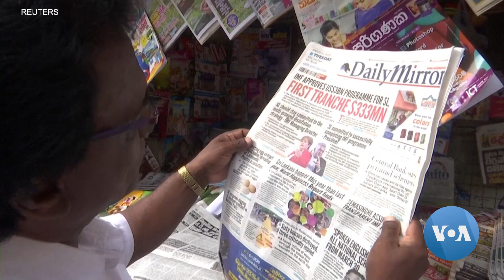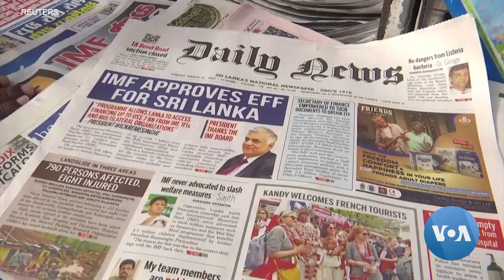VOA Asia Weekly: US Says Xi-Putin Meeting Won't Bring End to War in Ukraine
US takes steps to protect marine life in the Pacific Remote Islands. US says Xi Jinping and Vladimir Putin meeting won't bring end to war in Ukraine. US lawmakers question TikTok's CEO. Tokyo celebrates Japan's World Baseball Classic title.

The White House says the meeting between the leaders of China and Russia will not help end the war in Ukraine.

Welcome to VOA Asia Weekly. I'm Chris Casquejo in Washington. That story is coming up, but first, making headlines:

Philippine President Ferdinand Marcos Jr. says the locations of four new military bases that will house a rotating crew of U.S troops will be revealed soon. Marcos told reporters in Manila Wednesday that some of the new sites will be in the northern Philippines, which faces Taiwan, and the western Palawan province, along the South China Sea where China is expanding its influence.

South Korea’s military says North Korea fired multiple cruise missiles off its eastern coast Wednesday, the fourth test conducted by North Korea since South Korea and the U.S. began a joint military exercise last week.
The debt-ridden island nation of Sri Lanka has received about $330 million, its president told parliament Wednesday. It’s the first payment in a nearly $3 billion bailout package approved by the International Monetary Fund on Monday.

U.S. President Joe Biden will direct the Commerce Department to consider a new national marine sanctuary designation within 30 days to protect all U.S. waters around the Pacific Remote Islands. If completed, the new sanctuary would help ensure the U.S. reaches Biden's goal to conserve at least 30% of ocean waters under U.S. jurisdiction by 2030. The islands - located between Hawaii and American Samoa - are home to some of the most diverse untouched tropical marine environments in the world --- from coral reefs to volcanic features.

Japanese Prime Minister Fumio Kishida met with Indian PM Narendra Modi in New Delhi Monday where the two agreed to strengthen ties in areas ranging from energy, tourism and in the Indo-Pacific area to counter the influence of China.

As Xi Jinping wrapped up his three-day visit to Moscow, the White House expressed pessimism that the Chinese leader’s talks with Russian President Vladimir Putin will pave the way to ending the war in Ukraine. VOA Chief White House correspondent Patsy Widakuswara has this report.

TikTok’s CEO told U.S. lawmakers that the short video-sharing app is committed to user safety, data protection and security, and keeping the platform free from Chinese government influence.

Shou Zi Chew answered questions Thursday from U.S. lawmakers concerned about the social media platform’s effects on its young user base and possible national security risks posed by the app.

“Our approach has never been to dismiss or trivialize any of these concerns. We have addressed them with real action."

Lawmakers have introduced measures that would expand the Biden administration’s authority to enact a national ban.

Visit voanews.com for the most up-to-date stories. I’m Chris Casquejo. Until next week.

We leave you now with the celebration in Tokyo after Japan beat the U.S. in Miami Tuesday to win its third World Baseball Classic title.

What is the top news of the week from Asia, the U.S., and around the world? VOA Asia Weekly rounds up the week’s major headlines, along with expert analysis, all in five minutes, produced from Washington, DC.

Voice of America is the largest U.S. international broadcaster, providing news and information in more than 40 languages to an estimated weekly audience of 236.8 million people. VOA produces content for digital, television, and radio platforms. It is easily accessed via your mobile phone and on social media.